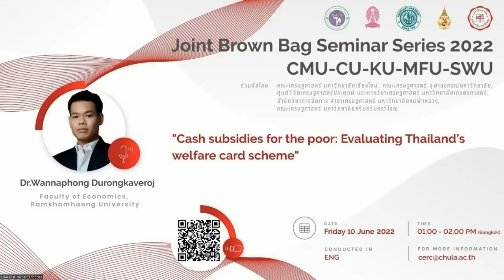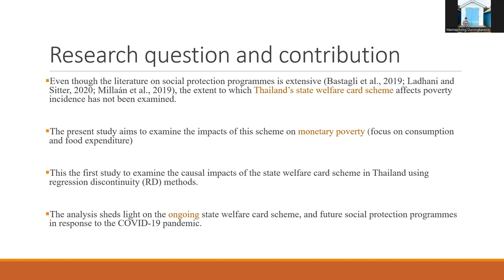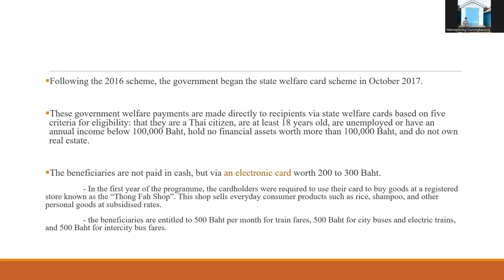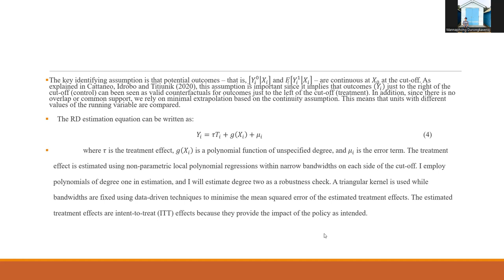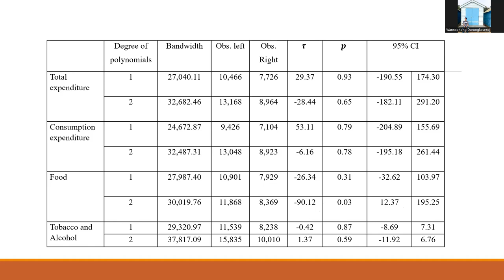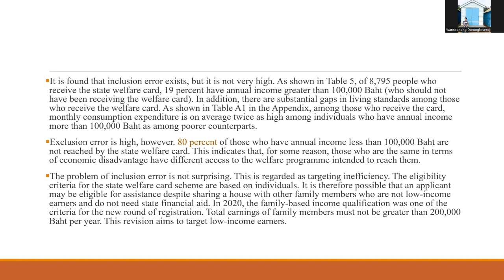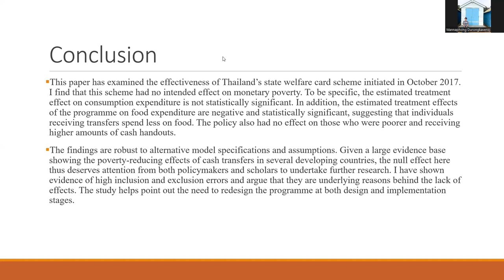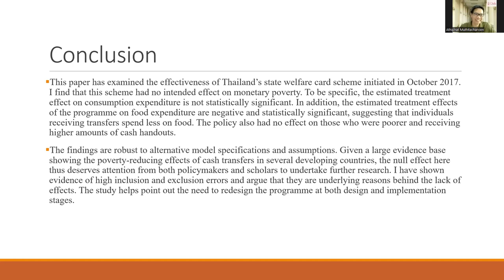Joint Brown Bag Seminar Series 2022 CMU-CU-KU-MFU-SWU Friday: 10 June 2022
"Cash subsidies for the poor: Evaluating Thailand’s welfare card scheme"
by Wannaphong Durongkaveroj, Ph.D.
Faculty of Economics, Ramkhamhaeng University